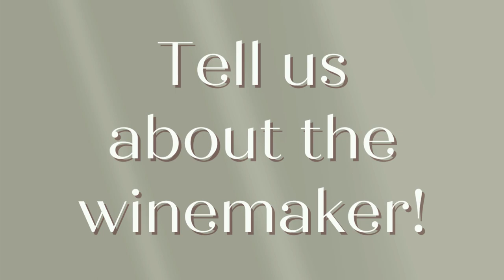WINECULT Bottle Breakdown - Grossgrain Petit 2021 Red Blend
To join the club and receive monthly shipments of world class wine delivered to your doorstep